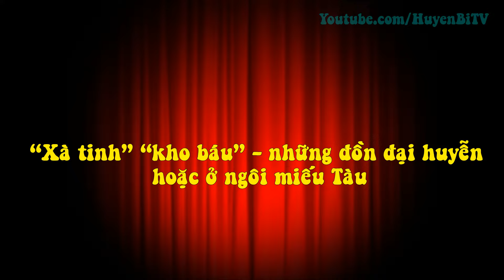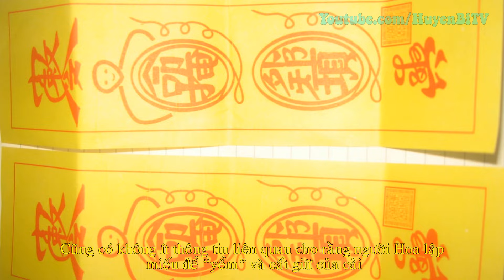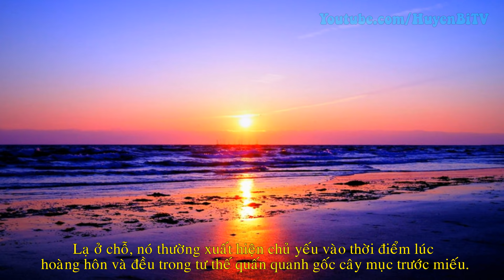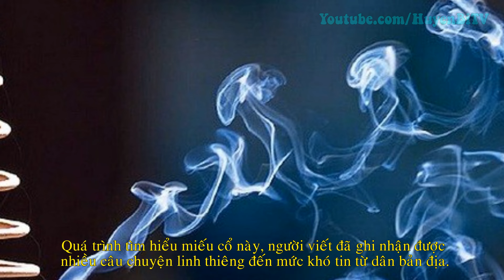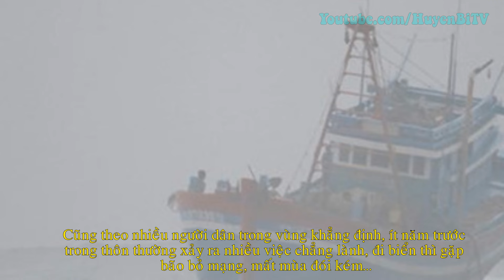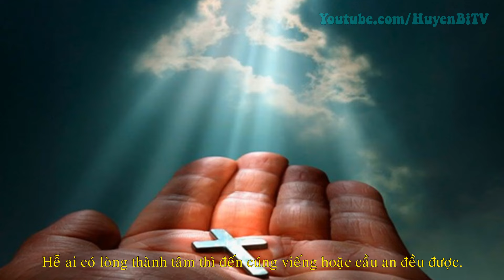“Xà tinh” “kho báu” - những đồn đại huyễn hoặc ở ngôi miếu Tàu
Ngôi miếu cổ ở thôn 2 xã Quảng Minh (Hải Hà, Quảng Ninh) theo khẳng định của nhiều nhân chứng, đây là ngôi miếu thiêng quanh năm xuất hiện nhiều điều kì lạ.